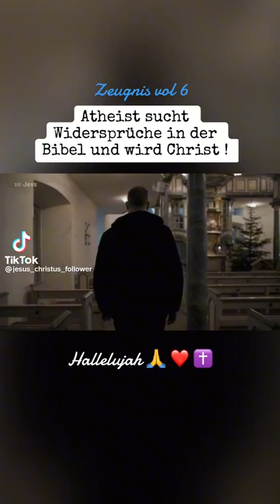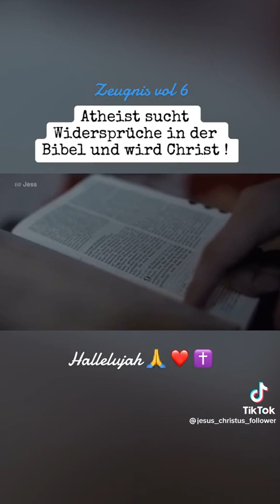ATHEIST sucht Widersprüche in der Bibel und wird CHRIST! ❤️